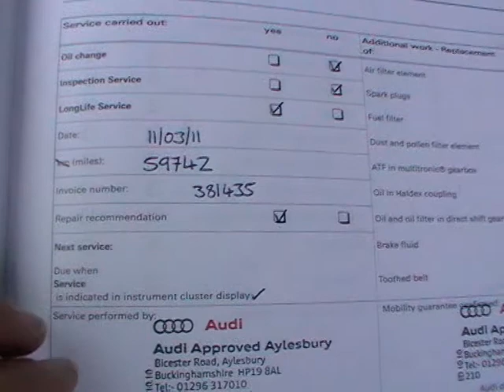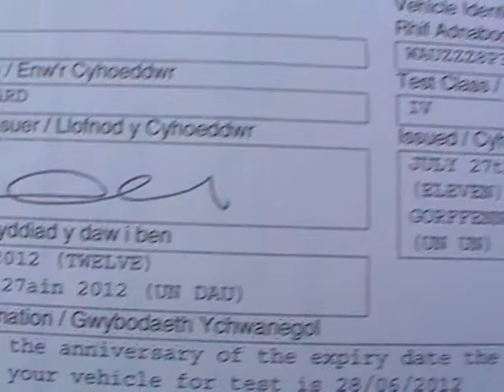dealerpx com Audi A3 2 0T FSi S Line Automatic